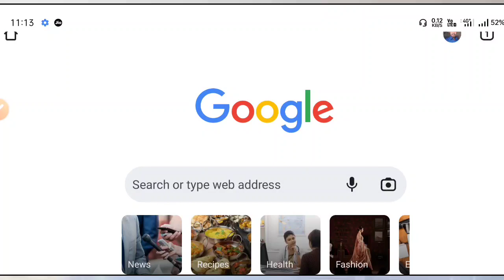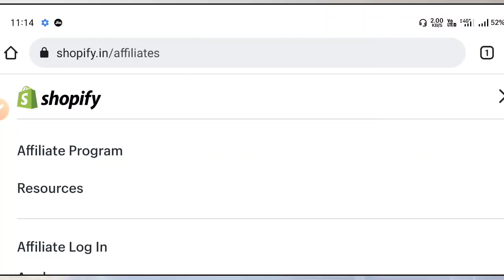shopify affiliate program | How to earn money in odia | part time job in odisha